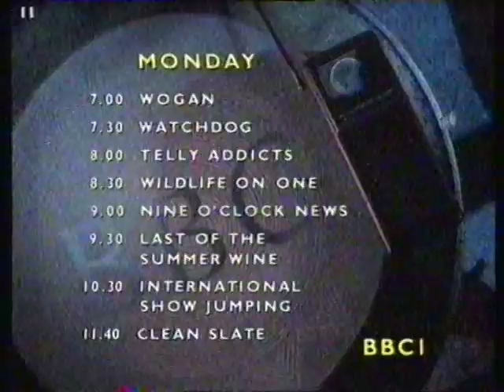BBC 1 Evening Schedule Monday 18th Dec 1989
BBC 1 Continuity with the end of Neighbours, trailers for Watchdog, Telly Addicts, Wildlife On One, Last Of the Summer Wine, International Show Jumping, followed by the evening schedule list & the Look East news headlines with Stewart White.